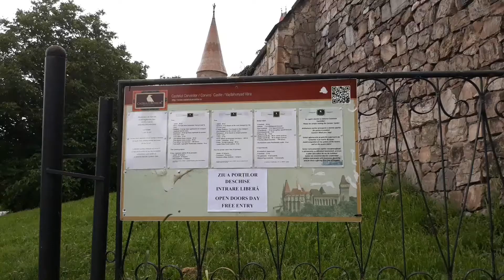Ziua Porților Deschise la Castelul Corvinilor